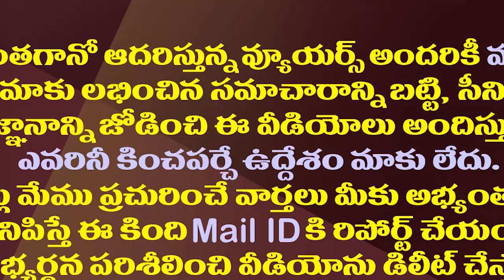మోడీతో కయ్యంలో జగన్ ను ఇరికిస్తున్న కేసీఆర్| New Headache To YS Jagan With KCR Vs Center